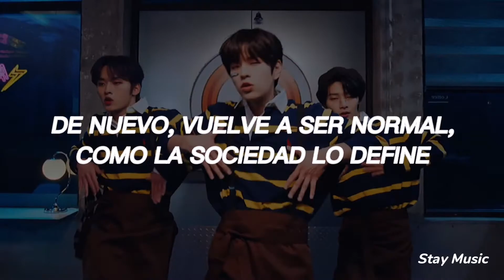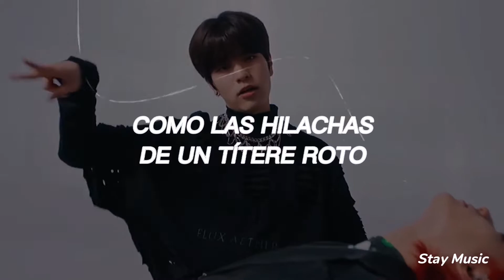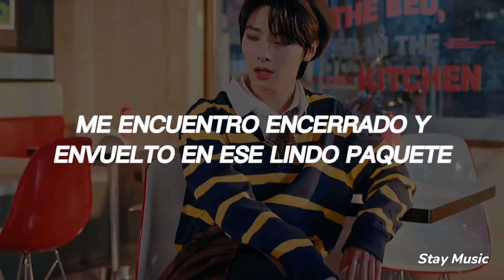Stray Kids - MANIAC (Sub Español) MV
STRAY KIDS - MANIAC (SUBTITULADO AL ESPAÑOL) MUSIC VIDEO

Músico
Álbum